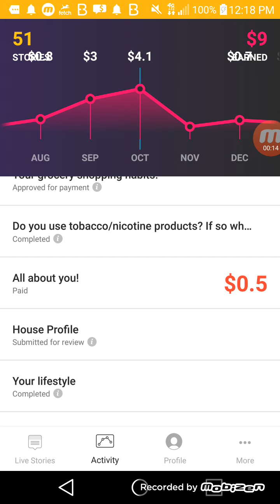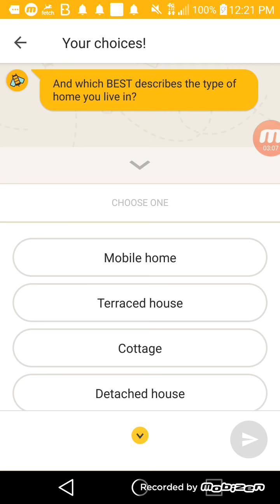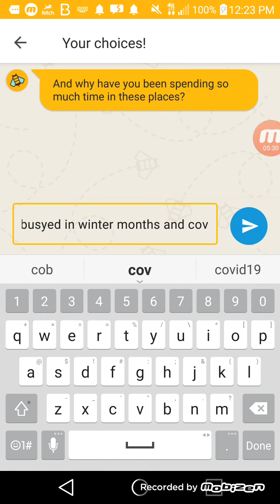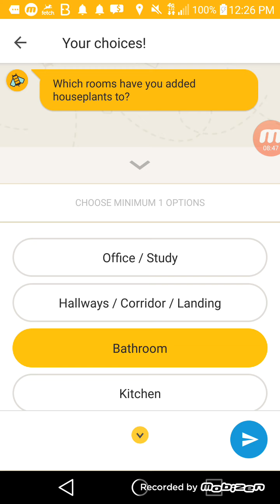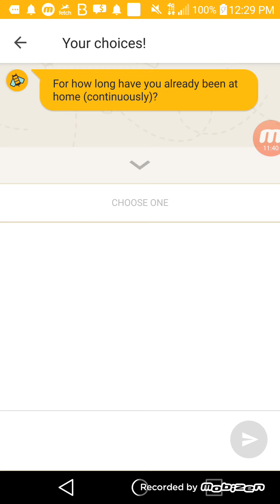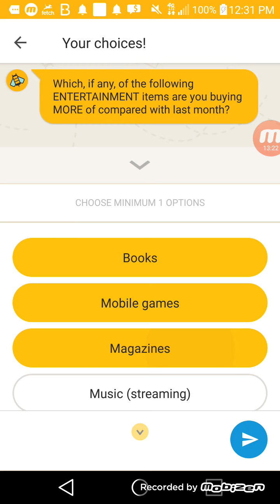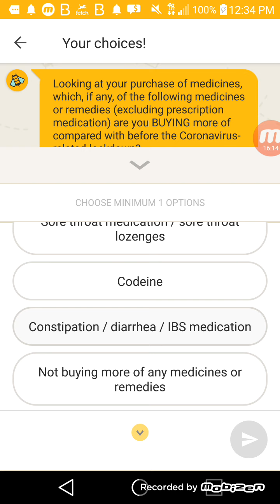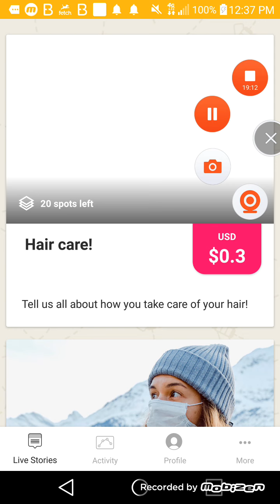Streetbees earn money doing surveys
1Hu1actxTWgSuMFDSTmEHoaeuDWggxroau
MSYY7i7nQcByEyjTjvxqGRgFbkJ8LuFdAG